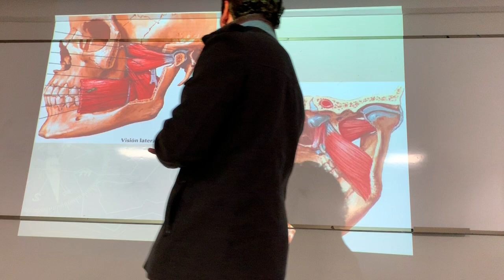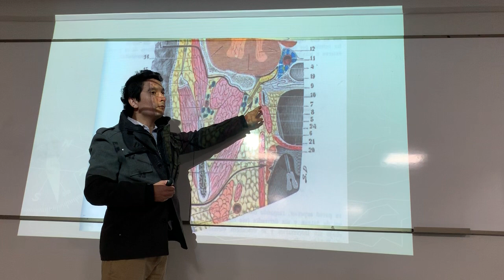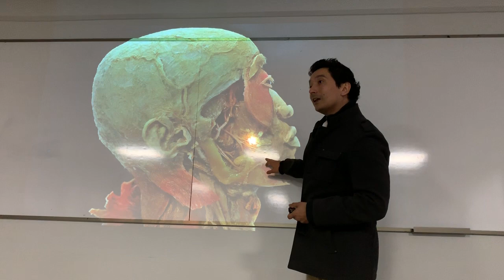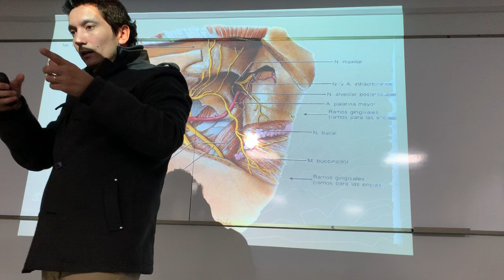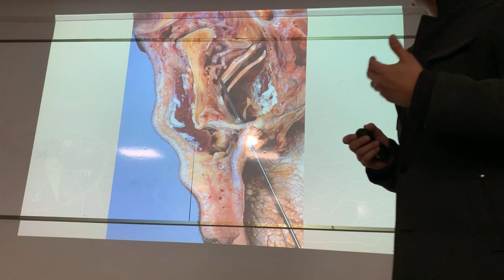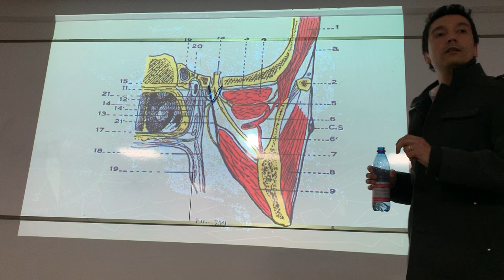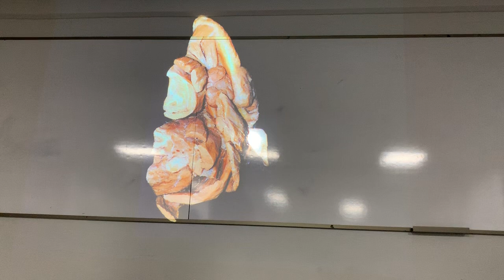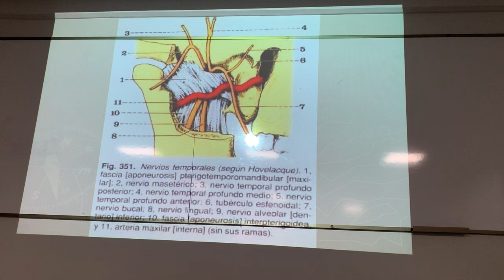Regiones Profundas de la Cara parte 2